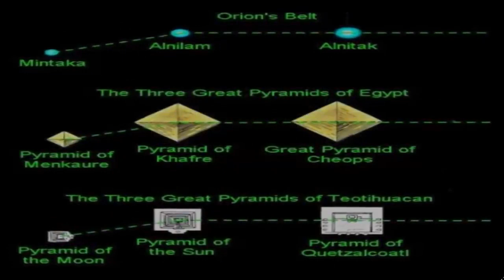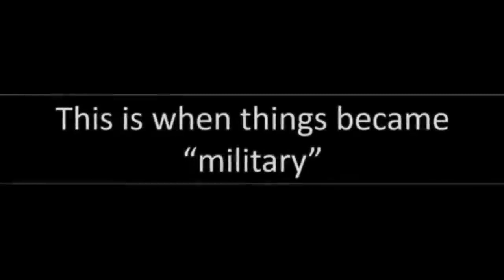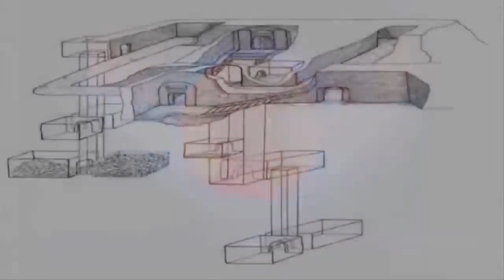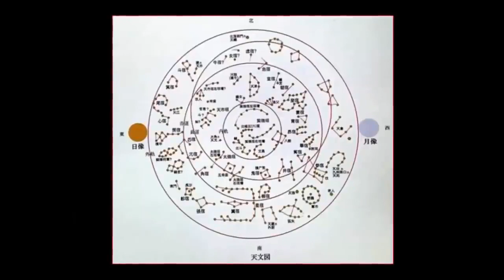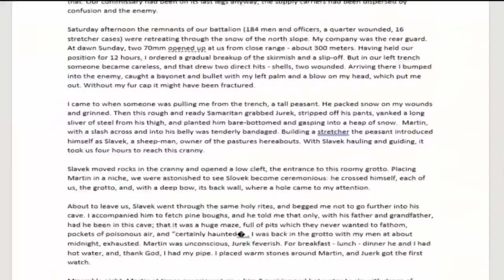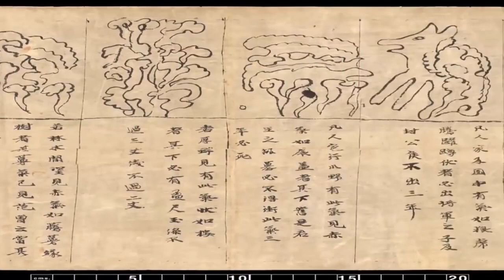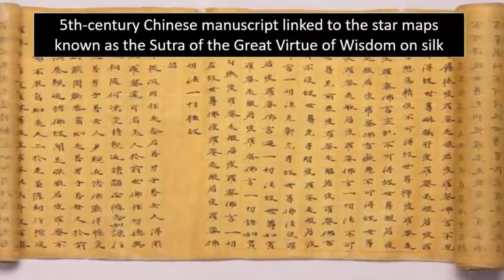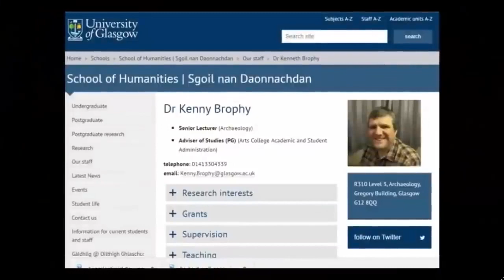🔑 Ancient Starkeys Found Worldwide 🔑